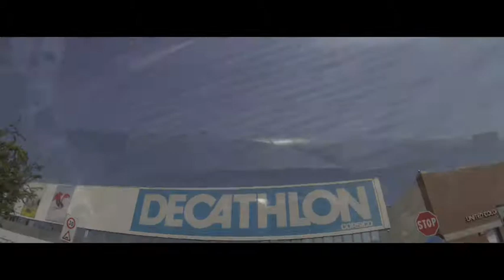Pool Party in Decathlon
2 Giorni di prove in Decathlon Corsico .